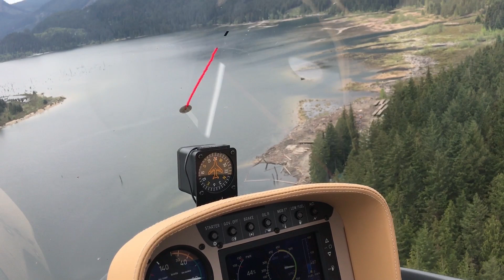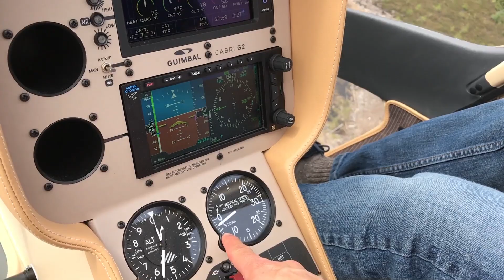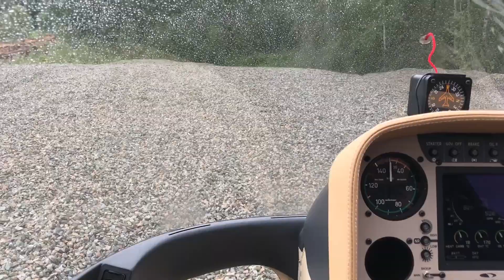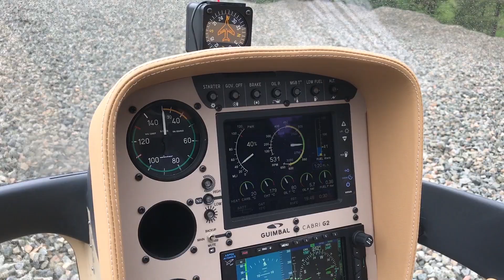The Cherry on Top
It's always amazing when a student gets to take out his family for the first time in a helicopter.  It's always a special experience.